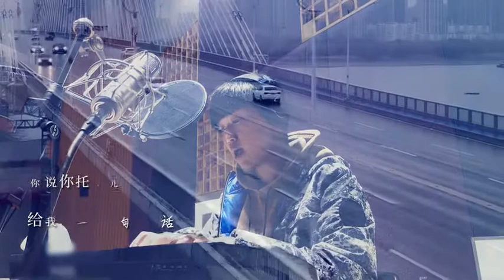人民动听出品公益曲 《隔空拥抱》暖心上线，疫情结束你最想拥抱谁